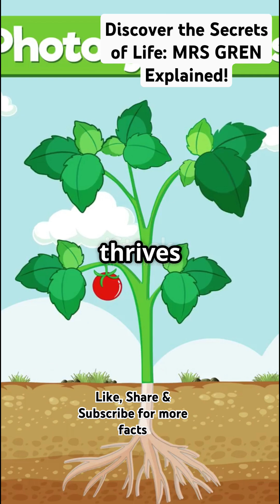Discover the Secrets of Life: MRS GREN Explained!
Join us in this exciting YouTube Short as we explore the marvels of life on Earth! 🌍 From lush forests to arid deserts, discover what makes living organisms unique with the MRS GREN framework. Learn the seven essential characteristics of life—Movement, Respiration, Sensitivity, Growth, Reproduction, Excretion, and Nutrition—through stunning animations and rapid-fire examples.

Witness how organisms adapt to their environments, from polar bears in icy landscapes to cacti thriving in deserts. Dive into the wonders of nature and let us know your favorite living organism in the comments!